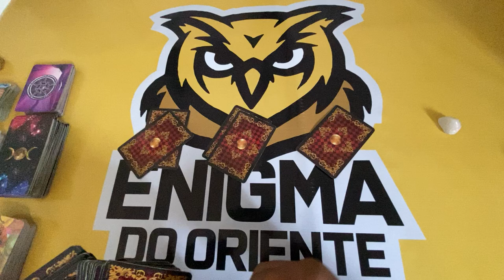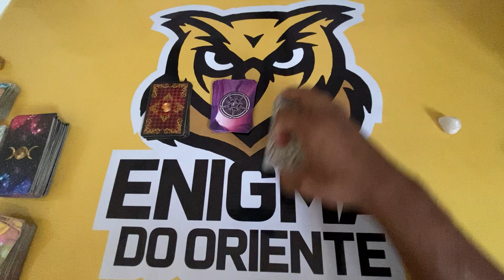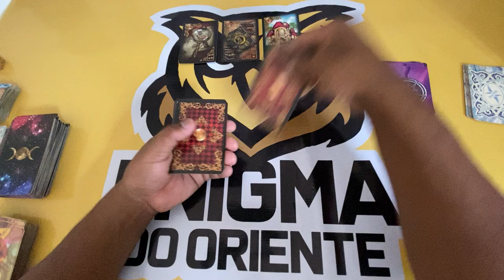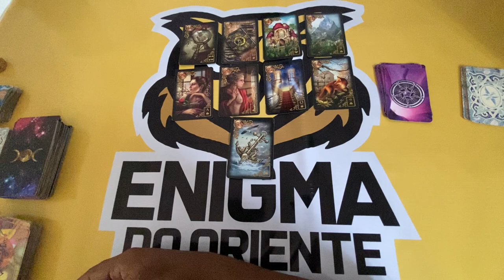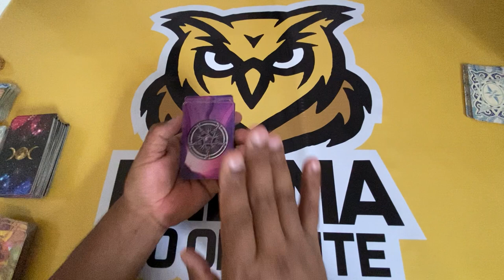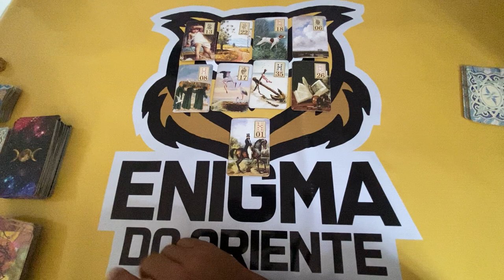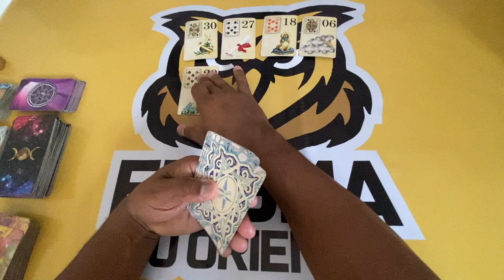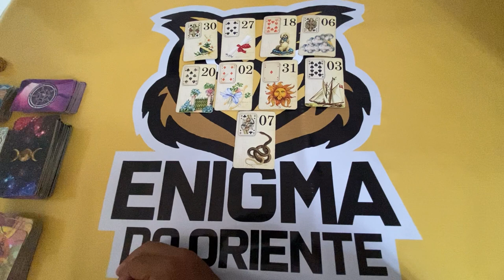ELE HOJE EM RELAÇÃO A VOCÊ! !!💘 [ Tarot Responde ] Tarô [Tarô ] Tarot